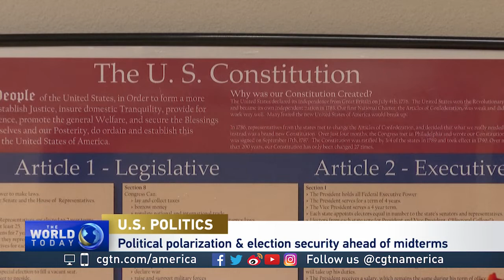Bill Crane on U.S. election security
CGTN's Asieh Namdar speaks with political analyst and commentator Bill Crane about election security with less than two weeks to go before the U.S. midterm elections.